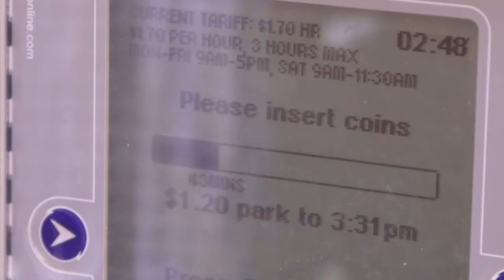CBD Parking Increase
Do you use on or off-street parking in Toowoomba's CBD?

From 2 July parking fees will increase by 10cents/hour to a maximum of 50cents/day in both, so be sure to bring some extra change.